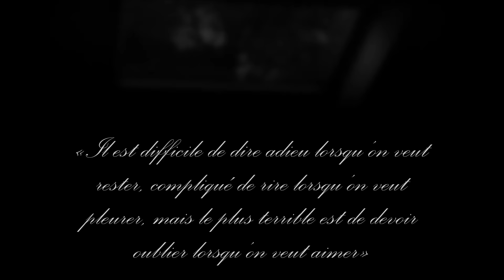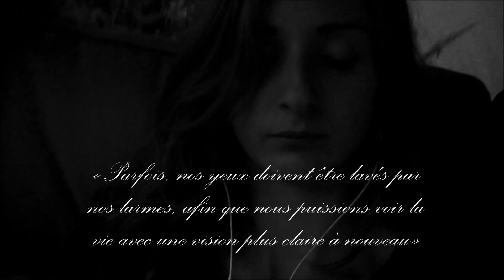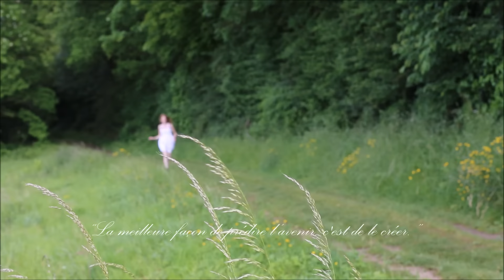Charlotte RULLIER - Sur les chemins de la vie .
Petit essaie de projet vidéo ... j'en suis pas très fière car malheureusement je n'ai pas pue faire tout ce que je voulais pour cette vidéo javais beaucoup plus d'idées que ça... surtout que la netteté de l'appareil n'était pas au RDV et que j’étais seule pour me filmé.. mais je vous laisse déjà donner votre avis sur ce premier essaie .
dedans je parle de la vie que certains moment de votre vie sera dur mais qu'il faut réussir a trouvé une motivation pour s'en sortir .. et la mienne ...est l'espoir ...